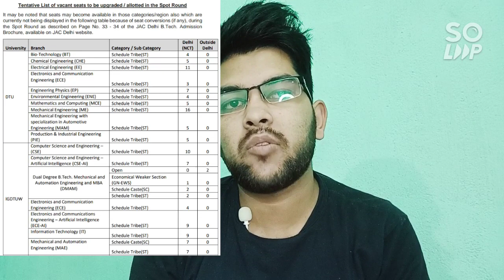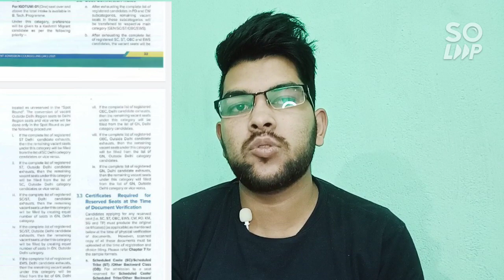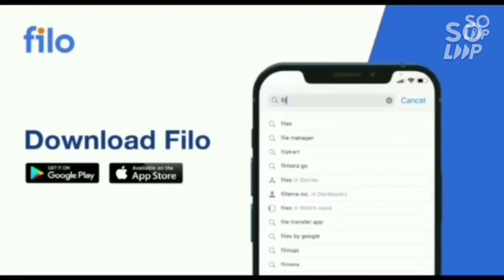JAC Delhi Spot Counselling Update | Total seat matrix | Expected cutoff